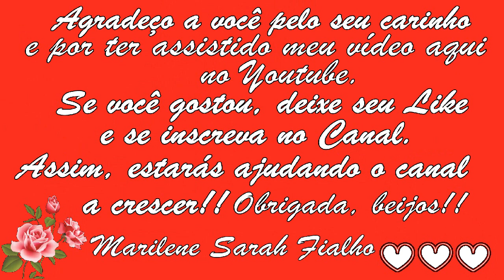ARTEMÍSIA Acaba com Dor nos Nervos, Músculos, Dor de Cabeça, Anemia... 💖 MARILENE SARAH FIALHO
🌿 Nome Científico da Artemísia: Artemisia vulgaris.

🌻 MEUS PRODUTOS 🌻
💝 Ervas, Temperos e Especiarias:

⭐ Eletrônicos com o Melhor Preço do Mercado:

Bjss 💖💖🌺🌺